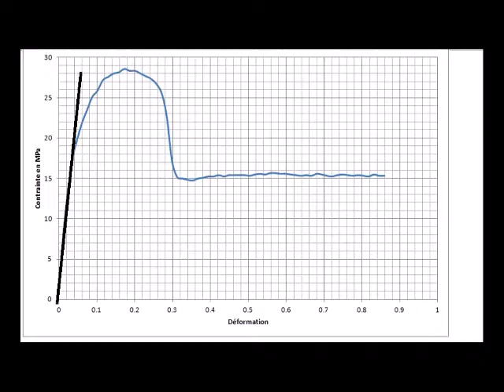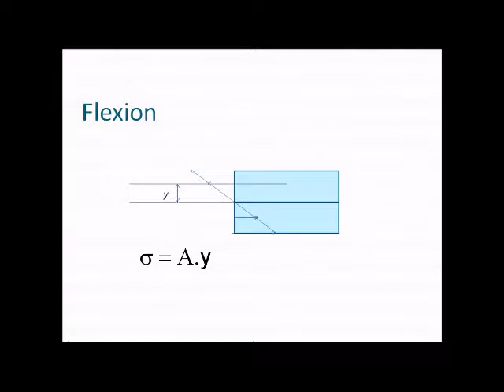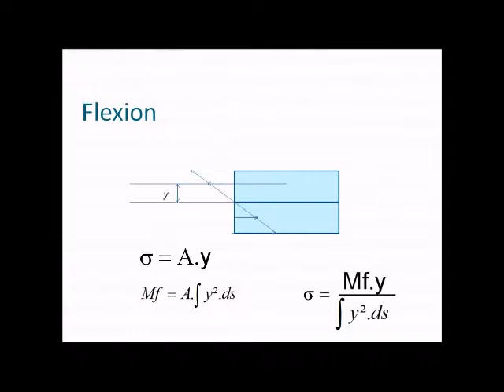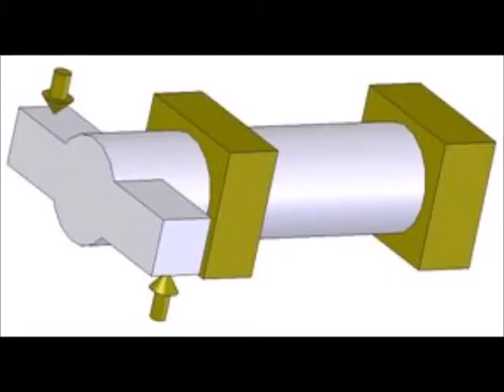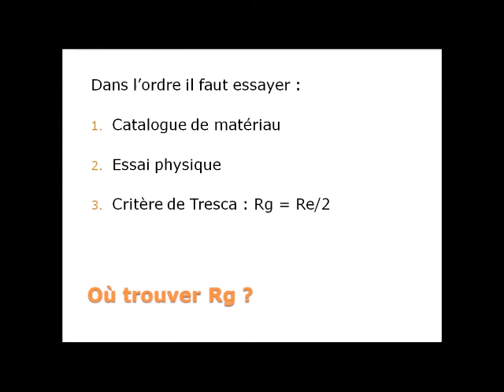Résistance des matériaux : calcul des contraintes pour les 4 sollicitations simples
Contraintes dans des cas de sollicitations simples.